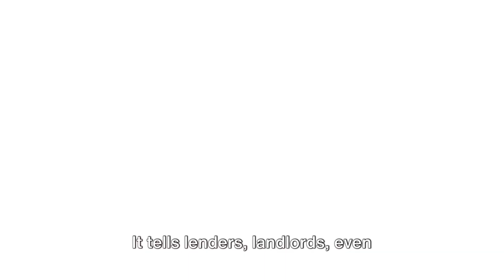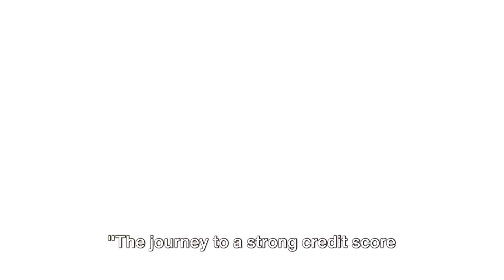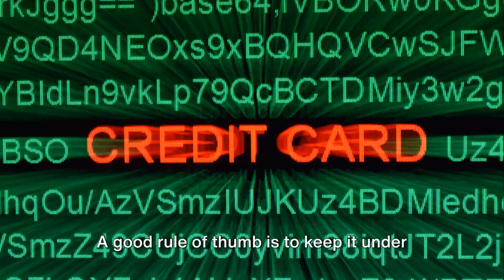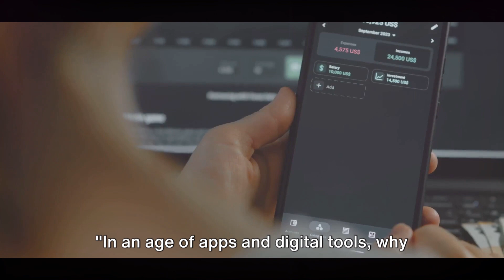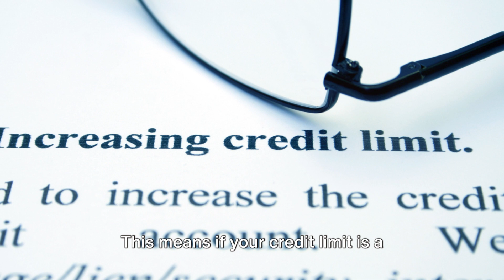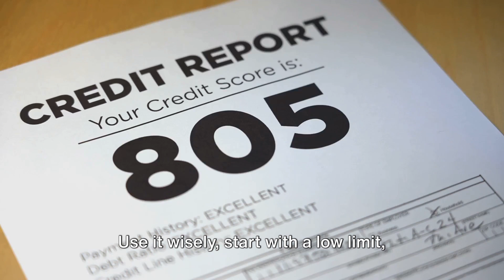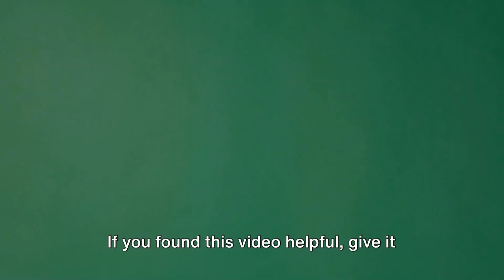How To Build A Strong Credit Score As A College Student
Welcome to ProsperFin TV, the premier hub for comprehensive insights and actionable advice on mastering personal finance and accelerating your journey to financial prosperity! Today, we're embarking on an enlightening exploration into the intricate realm of credit scores, meticulously crafted to cater to the unique needs and circumstances of college students.
Prepare to immerse yourself in a wealth of knowledge as we delve deep into the nuances of credit scoring systems, dissecting each component and demystifying the underlying principles that dictate your financial standing. Whether you're a freshman navigating the labyrinth of financial independence or a seasoned senior preparing to embark on your post-graduation endeavors, this video is your definitive roadmap to cultivating a robust credit profile from the ground up.
Join us on this transformative journey as we unveil a treasure trove of invaluable insights, expert tips, and proven strategies meticulously curated to empower you in your quest to build a formidable credit score. From deciphering the fundamental concepts of creditworthiness to implementing pragmatic measures aimed at fortifying your financial foundation, we leave no stone unturned in equipping you with the tools and knowledge necessary to thrive in today's dynamic economic landscape.
By the time the credits roll, you'll emerge armed with the proficiency and confidence to navigate the complexities of credit with finesse, regardless of the challenges that college life may throw your way. So, buckle up and prepare to seize control of your financial destiny—because the journey to lasting prosperity begins right here, right now!